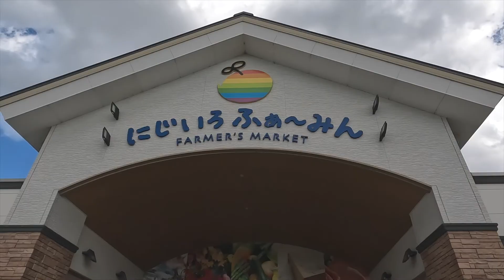【兵庫県】【加古郡稲美町】「JA兵庫南 にじいろふぁ～みん」「一緒にwindow shopping♪」〜2022年秋〜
中学生の時
テレビのお笑い番組と
学校の先生に人生を救われる。

社会人をしながら通信教育で教員免許取得。
サラリーマンを辞め教師へ。

現在は教師ともう一つの夢である
お笑い芸人をする。

「学校の先生」をしながら吉本で
「お笑い芸人」をしている理由。

自分が救われたように
自分の人生経験や行動が少しでも
誰かの何かの役に立って
多くの人を笑顔にするのが目標。

自分が勉強が苦手だった経験から
0から学べで楽しめる
コーチングスクールを個人で経営。

いつでも笑顔が一番！！

目標10万人！！
◎お笑い◎教育◎モノマネ◎プロレス◎ダンス◎グルメ
【教育系取得資格】

「中学校教諭一種免許状（国語）取得」
「高等学校教諭一種免許状（国語）取得」
「中学校教諭一種免許状（社会）取得」
「高等学校教諭一種免許状（公民）取得」
（小学校）放課後児童支援員任用資格
 学校図書館司書教諭・漢字検定２級・剣道初段
【過去出演テレビ番組】

「千原ジュニア＆サバンナ高橋の解禁！ウラある ある」（ABCテレビ）
「テストの花道ニューベンゼミ」（NHK Eテレ）
「ザ！世界仰天ニュース」（日本テレビ）
 「ザ・細かすぎて伝わらないモノマネ2022」（フジテレビ）
「『ものまねグランプリ』ザ・トーナメント2023 」（日本テレビ） 【プロフィール】

0から学べで楽しめる

目標10万人！！
【教育系取得資格】

「『ものまねグランプリ』ザ・トーナメント2023 」（日本テレビ）